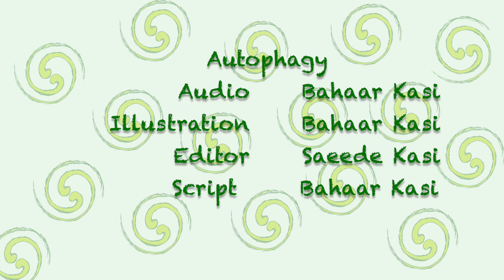Synapsss, Medical Videos, Concepts Illustrated and Explained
Hi! Welcome to Synapsss! If you are a medical student or just someone who is interested in medical topics, this channel is here to help you learn! Different medical topics are explained and illustrated in details in a simplified easy way to make your learning process easier and more efficient.